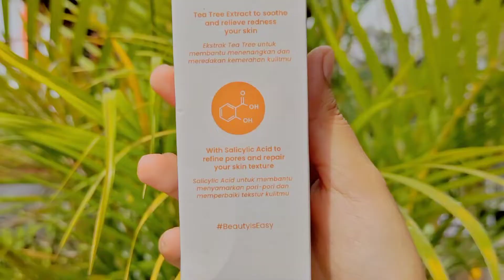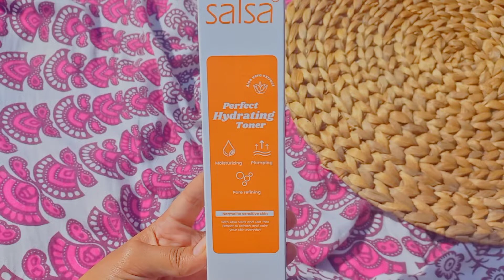REVIEW PERFECT HYDRATING TONER SALSA COSMETIC || HYDRATING TONER 20RIBUAN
hi guys!!

about me
↳ u can call me febi, live in bali, 17 y.o, have a normal to oily skin

i hope you guys enjoyed ( ˘ ³˘)♥︎